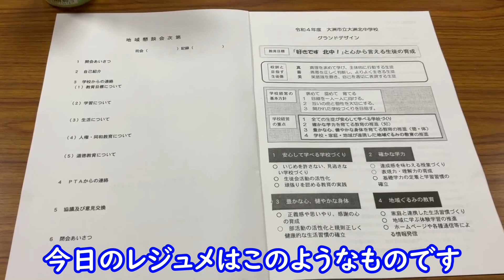#429 【大洲市議会議員】中野ひろし 3年ぶり、大洲北中学校地域懇談会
6/23田口分館での大洲北中学校地域懇談会に出席しました。3年ぶりの開催です。